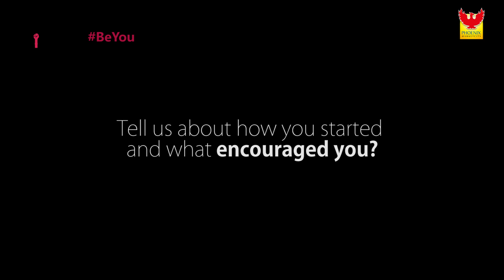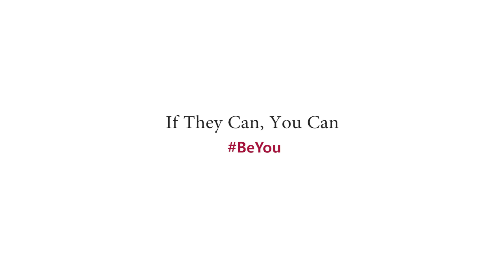Celebrating Women With PMCC | Episode 8 | Minnie Menon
The 8th episode of the BeYou series takes you through the journey of Minnie Menon, from a lucrative career in sports advertising to becoming an entrepreneur and designer at Minnie Menon Jewelry. Watch to get inspired by her tenacity, her commitment to perfection and her ability to overcome all challenges. 😇